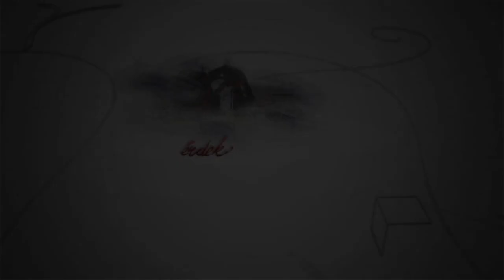200928 Fehérvári Beszélgetések Balsay István Golubeff Róbert